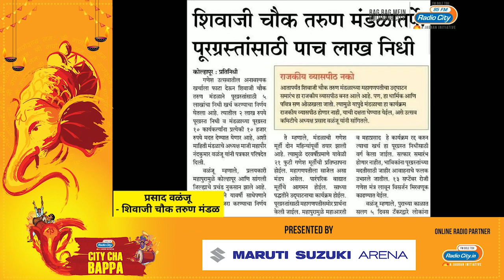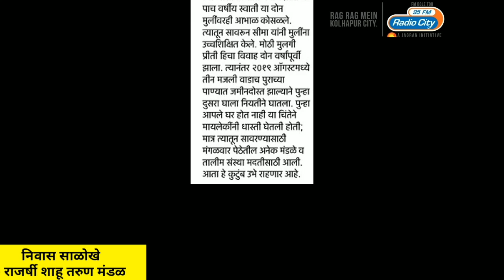Mandal Bhari Ahe | Ganeshotsav | Kolhapur